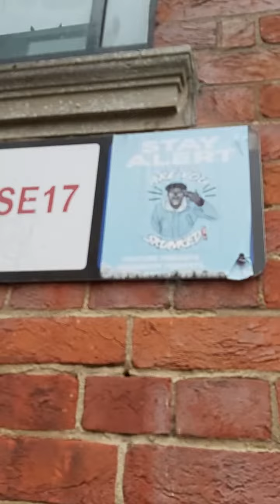merveleemyers with philosophy of BRAINS & @rastafaribirdlegs8866 create history re leyf Hate